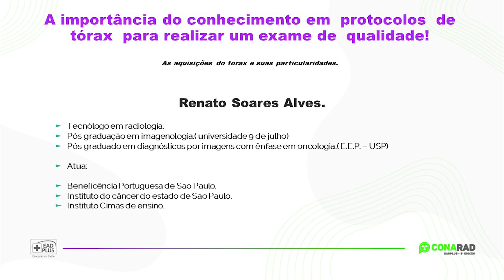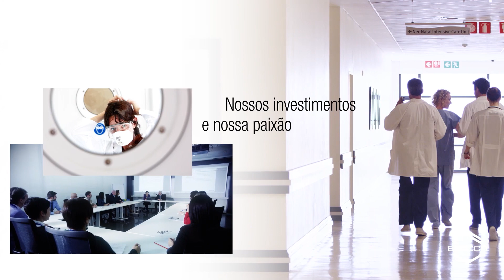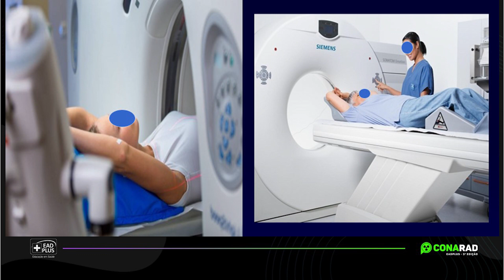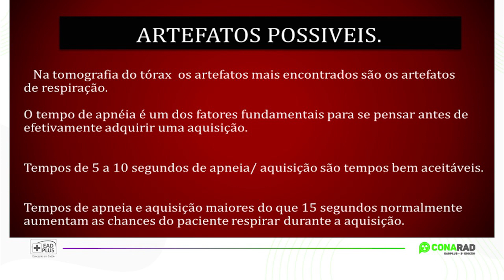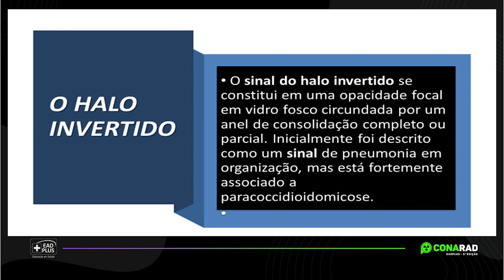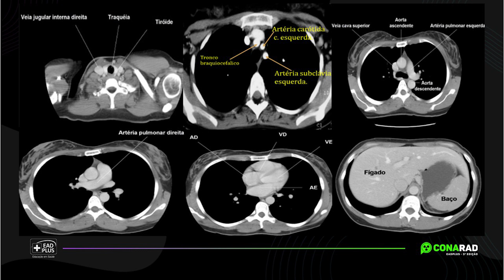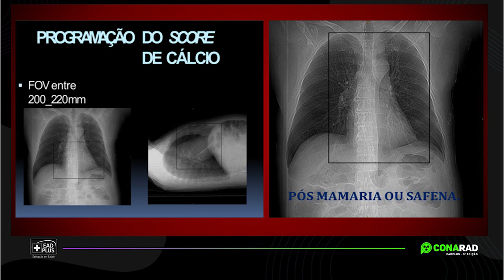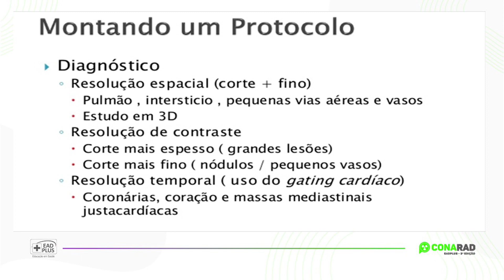A importância do conhecimento em protocolos de tórax para realizar um exame de qualidade